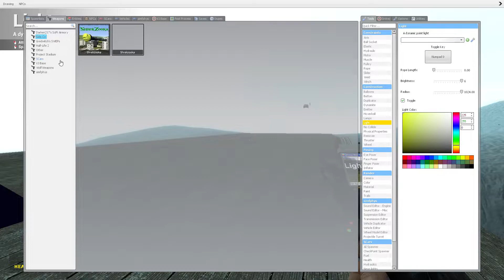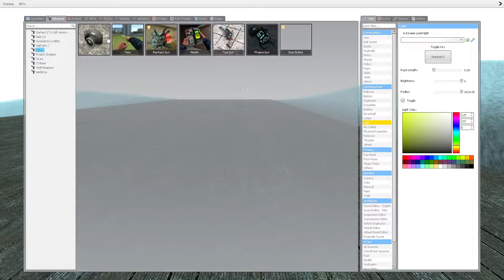NOT QUITE...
JYK